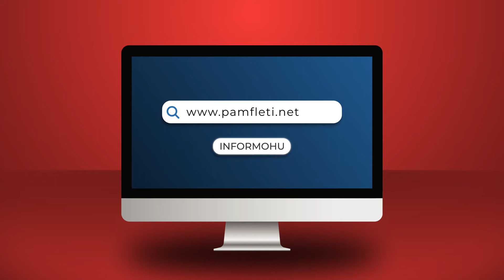Skandal/ FSK dhe Ministri Sveçla nderojnë luftëtarët serbë që pushtuan Kosovën!